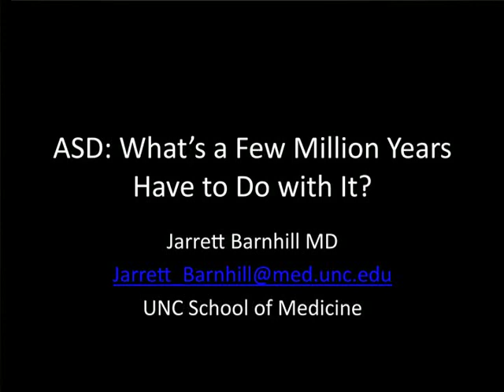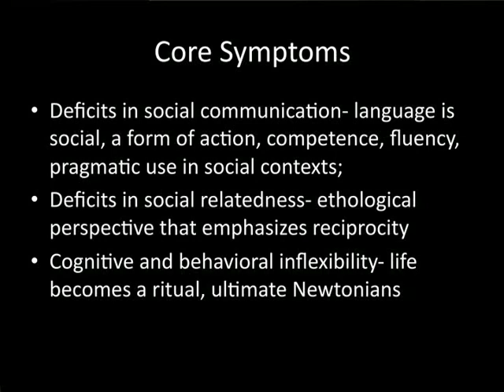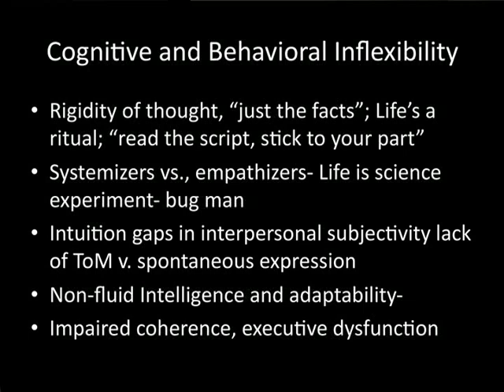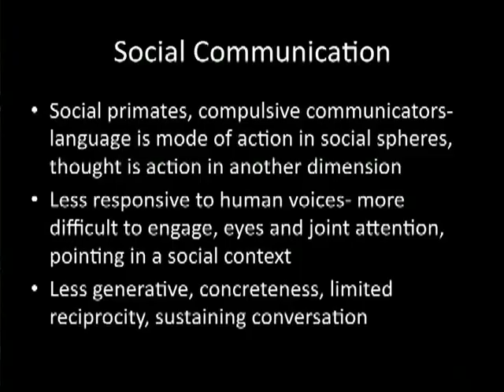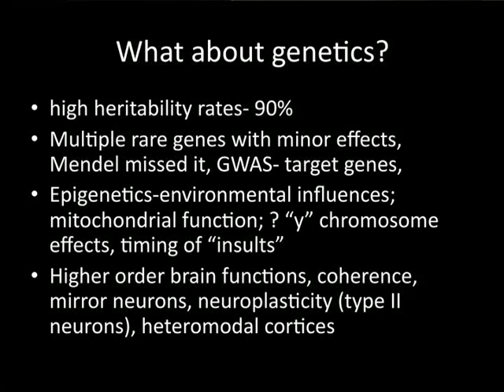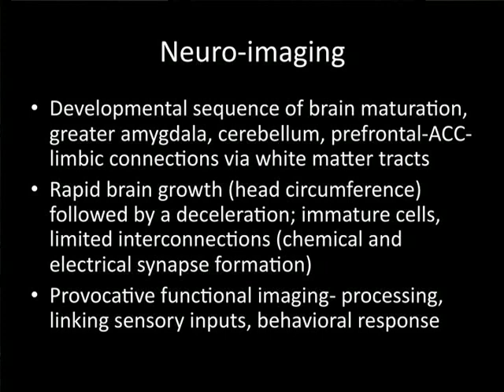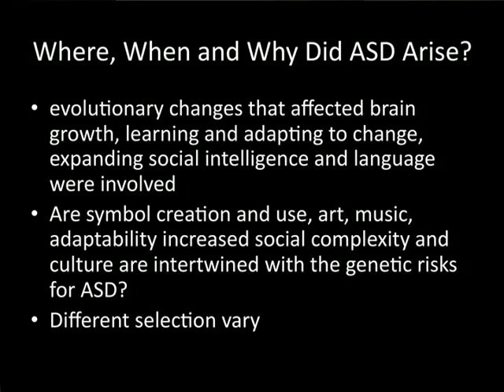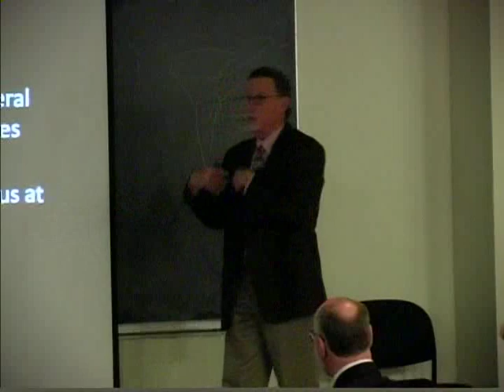Autistic Spectrum Disorders: What's a Few Million Years Have to Do With It?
Key issues in the developmental social neuroscience of ASD.